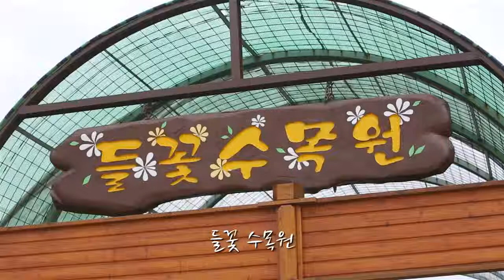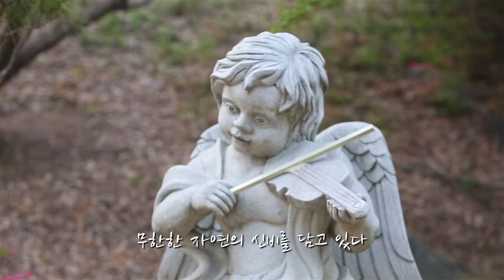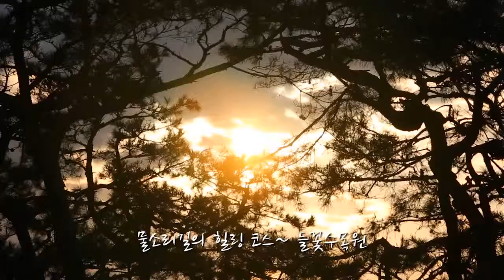양평 들꽃수목원